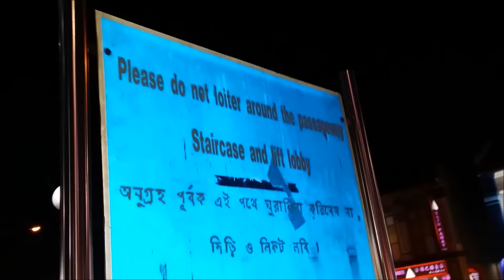Crashing through barriers - Sony No Limits competition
This is my entry for the Sony Professional competition.
Please help to 'like' this video to vote for us to win a new Sony professional camera so that we can continue to make better films for your viewing pleasure! THANKS SO MUCH!